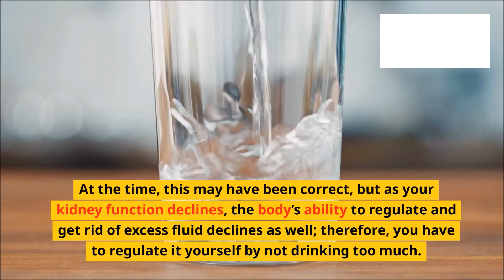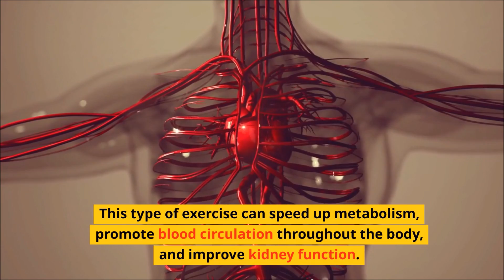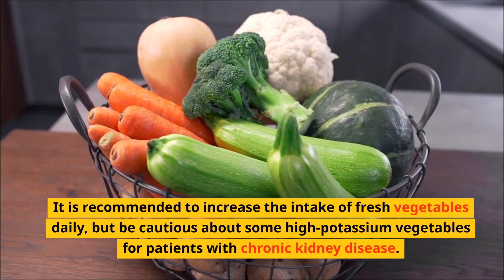Kidney Disease Reversal! How to REVERSE Kidney Damage & Improve Kidney Function! Increase GFR Fast！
Nowadays, more and more young people are suffering from kidney disease, which leads to many of them having to undergo kidney dialysis at a young age. To reverse kidney disease, all you need to do is develop healthy lifestyle and dietary habits, which can help avoid the crisis of kidney dialysis and make your kidneys healthier day by day. Let's take a look at how we can reverse kidney disease!

1) Drink water correctly
When you were first diagnosed with a kidney problem, you may have been advised to ‘drink plenty to flush your kidneys’. At the time, this may have been correct, but as your kidney function declines, the body’s ability to regulate and get rid of excess fluid declines as well; therefore, you have to regulate it yourself by not drinking too much. How much is too much will be different for everyone and will probably change over time, depending on how much urine you are passing. You should calculate your daily urine output to measure the amount of water you can drink daily. The precise method is you can add 600ml to your daily urine output, which is the amount of water patients should drink every day. For example, if patient A's daily urine output is 500ml, then 500ml + 600ml = 1100ml is the recommended daily water intake. Also, avoid drinking a large amount of water in a short period and instead distribute the water evenly throughout the day. Sipping water a little bit at a time prevents the kidneys from being “overloaded.”

2) 30 minutes of moderate-intensity aerobic exercise every day
Kidney disease patients should do at least 30 minutes of aerobic exercise every day, and it should be of moderate intensity. This type of exercise can speed up metabolism, promote blood circulation throughout the body, and improve kidney function. Examples of moderate-intensity aerobic exercises include brisk walking, swimming, jumping rope, cycling, dancing, and various aerobic fitness routines. Before exercising, remember to drink 250ml of warm water, and during exercise, add 200ml of water for every 30 minutes to avoid dehydration that could worsen kidney disease.

3) Limit protein intake
Controlling protein intake is crucial for kidney disease patients, as a high-protein diet can increase the burden on the kidneys. However, protein plays an essential role in our body as the main component of cells, tissues, and enzymes, so it should not be eliminated entirely. The key is to eat moderate amount of only high-quality protein. High-quality protein sources include low-fat fresh milk, eggs, lean meat, and freshwater fish. Additionally, avoid consuming processed meats, as they usually contain more additives, salt, and fat, which are not beneficial for the kidneys.

4) Healthy diet
 Kidney disease patients should strive for a light diet and reduce oil, salt, and sugar intake. High-salt, high-sugar, and high-fat diets can all have adverse effects on the kidneys. It is recommended to increase the intake of fresh vegetables daily, but be cautious about some high-potassium vegetables for patients with chronic kidney disease. Kidney disease patients can safely consume moderate amounts of low-potassium vegetables such as cabbage, cauliflower, broccoli, bell peppers, carrots, celery, cucumber, yellow squash, zucchini, spinach, onions and garlic.